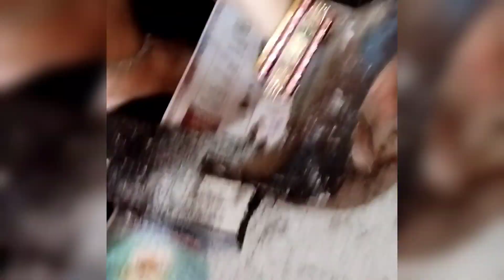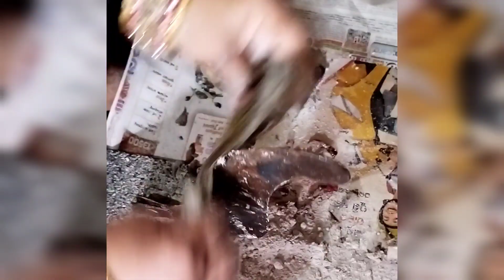ତୋଡ଼ି ମାଛ ମସଲା !! Little Eel fish !! Bam fish Desi way